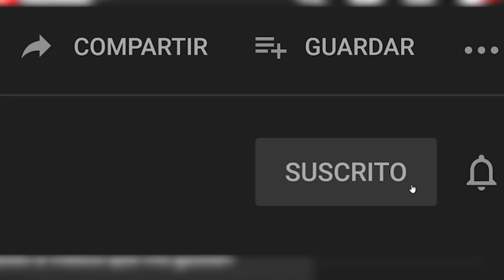Vengo a llorar